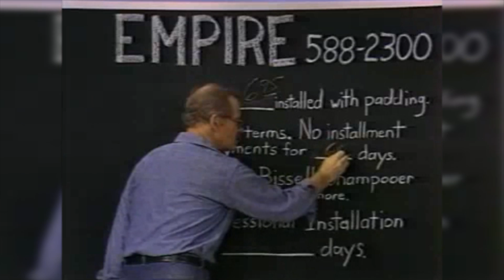Walter White's New Empire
Walter White isn't in the meth or money business. He's in the Empire business.